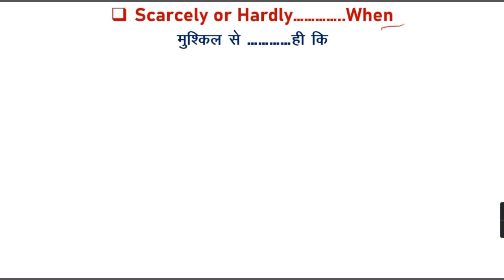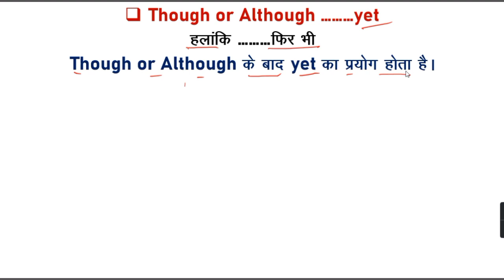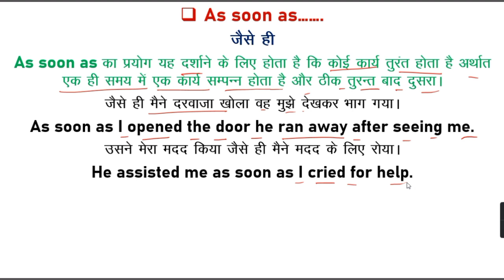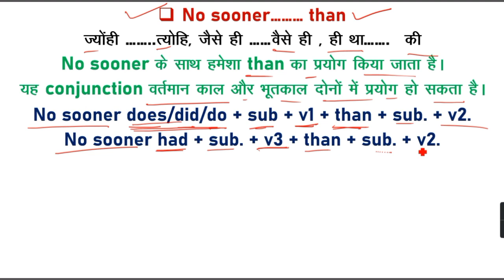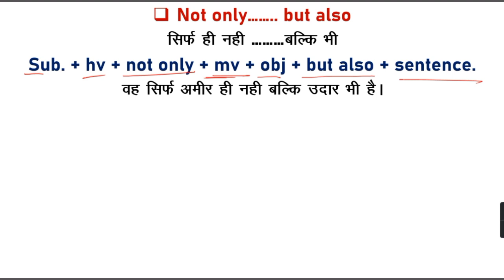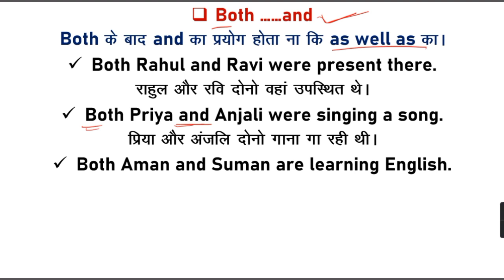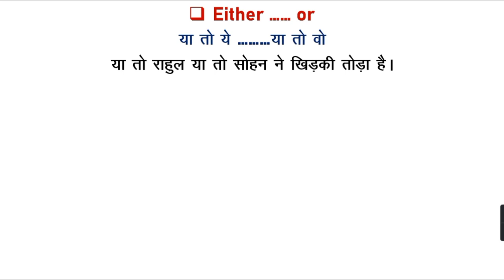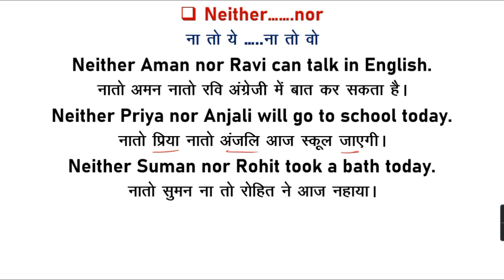रोज बोलचाल में यूज होने वाले शब्द/No Sooner Than, As Soon as, Not only but also, in English Grammar